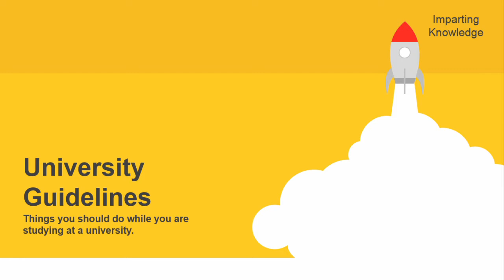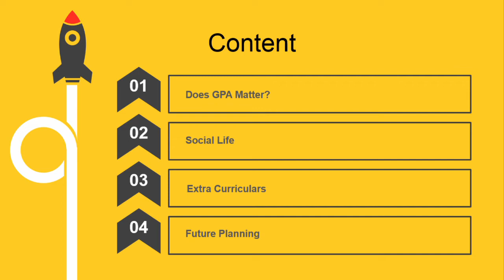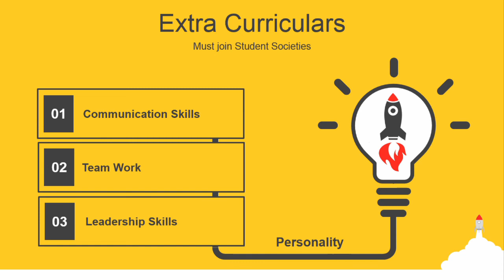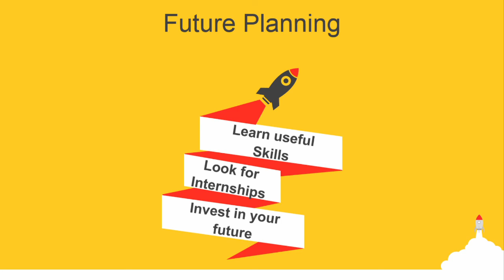University Guidelines | Dos and Don'ts of University Life | Does GPA Matter? | Urdu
This video is a guide for university students. It gives a general overview of the dos and don'ts of university life.